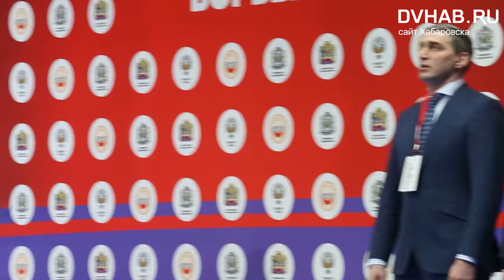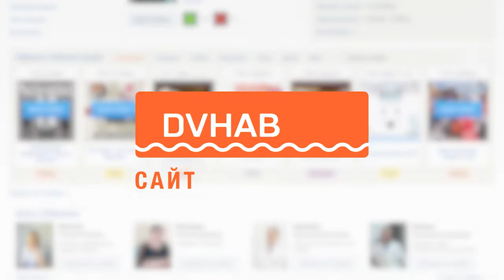2021 03 12 Первенство России по спортивной борьбе видео